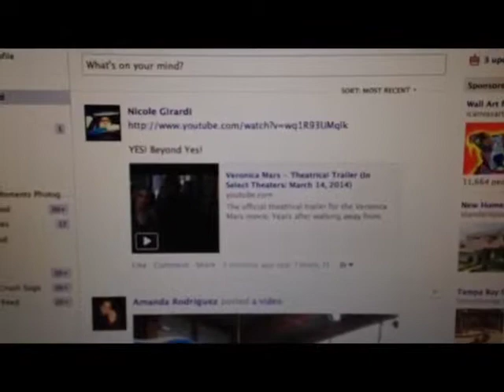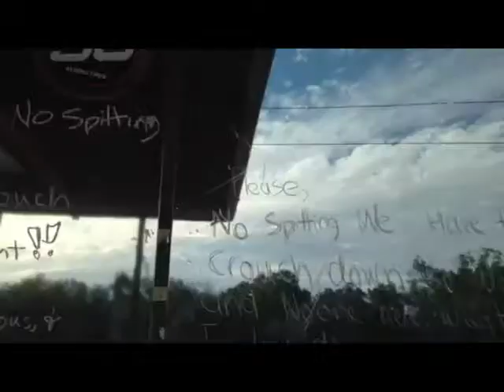I SPLIT MY PANTS! - Day 3 (1.3.14)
I split my pants today! I can't believe it!